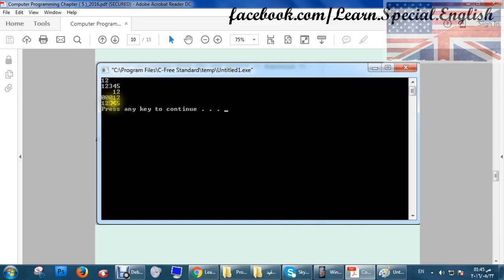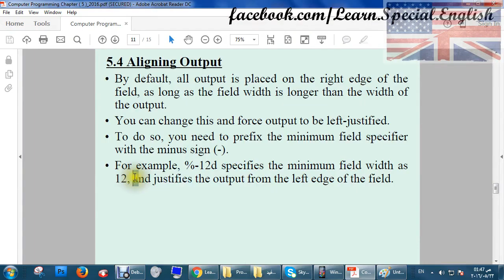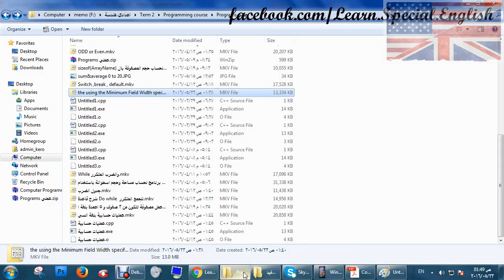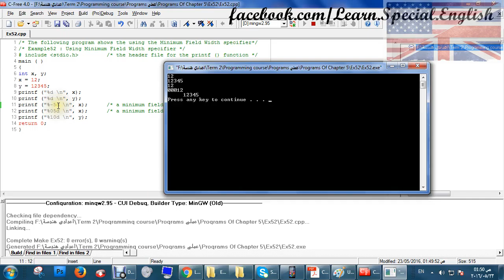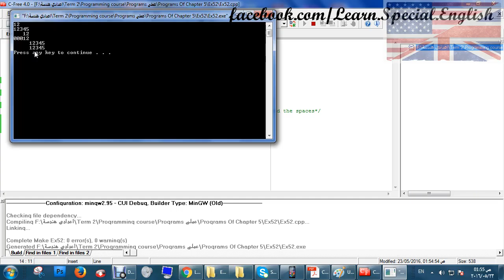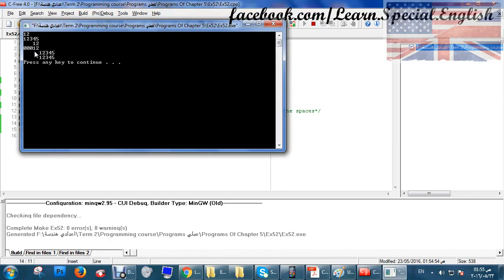Alignment output كيفية عمل محاذاة للخرج بلغة السي %d or %5d or %-5d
لتحميل منهج لغة C الذي اقوم بشرحه كامل بالبرامج من الملف ده